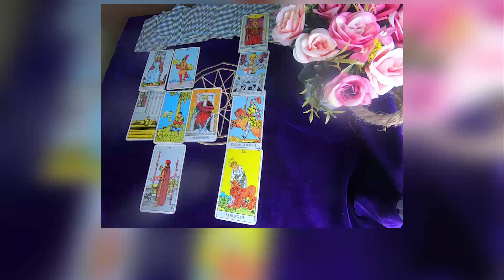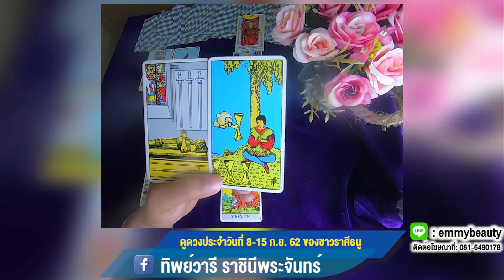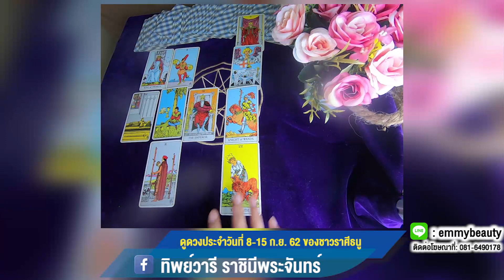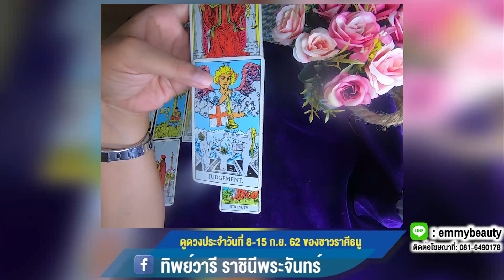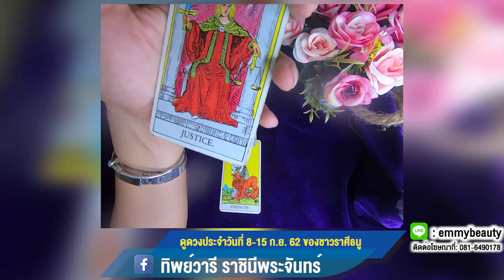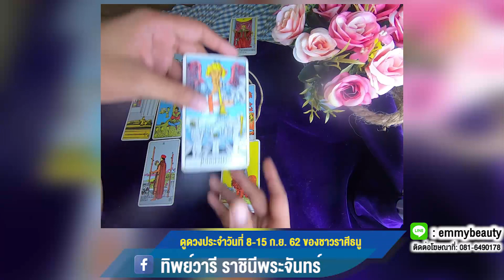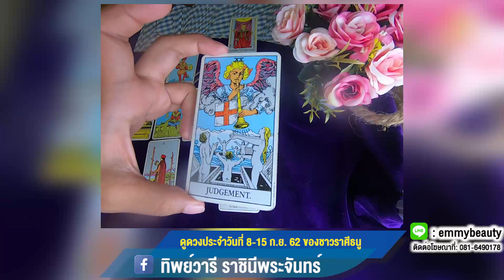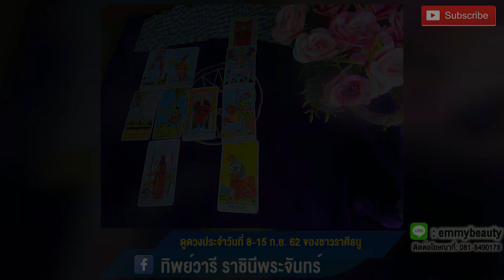ราศีธนู – อยากหลุดพ้นจากความวุ่นวาย อดทนทำงานที่ไม่ชอบใจ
ดูดวงรายสัปดาห์ ระหว่างวันที่ 8-15 กย. 62 /  สำหรับราศีธนู ผู้ที่เกิดระหว่างวันที่ 16 ธค.-13 มค.
เป็นเวลาที่ดีที่หากคุณอยากเดินทางไกล ไปต่างถิ่นต่างแดน ไปแล้วก็จะนำชื่อเสียงมาสู่ตนเอง ได้โอกาสดีๆ แต่ถ้าคิดขยับขยายเลื่อนขั้นไปในตำแหน่งที่หวัง อาจจะยังไม่สำเร็จในทันทีในรอบสัปดาห์นี้ แต่อย่างไรก็ได้ไปแน่ แต่จากสภาวะตอนนี้คุณเองก็ดูไม่พอใจกับโอกาสต่างๆ ที่ได้รับมา ตอนนี้เงินทองยังอยู่ในสภาพที่พอประคองได้ แต่ก็รับซ้ายจ่ายขวาอย่างพัลวัน เวลาก็มีอย่างจำกัด ดูวุ่นวาย ไม่เพียงพอที่จะทำอะไรได้ครบถ้วนในแต่ละวัน